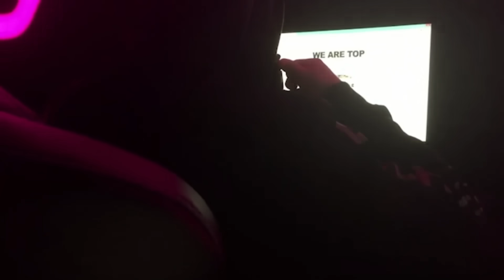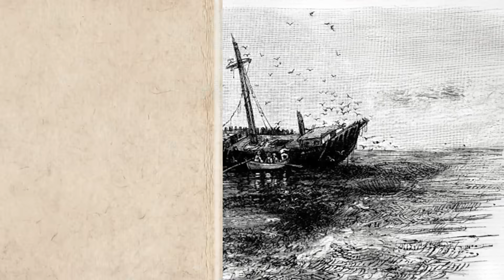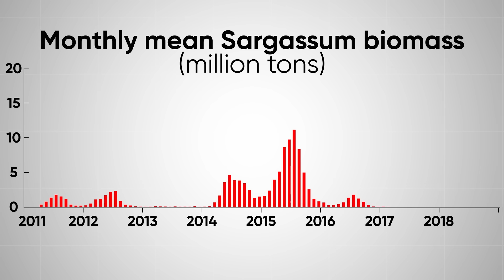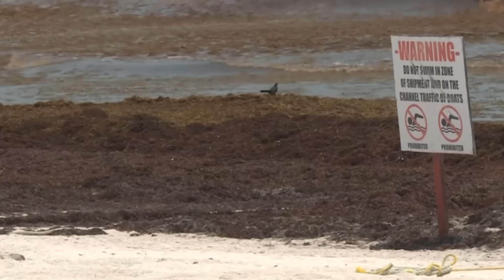Someone Poured Fertilizers into the Ocean, And a Week Later Everyone Was Shocked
This Is Why Algae SHOULD Never Be Fertilized!